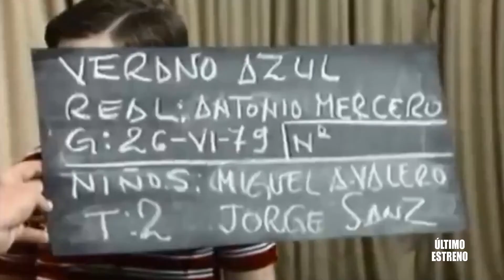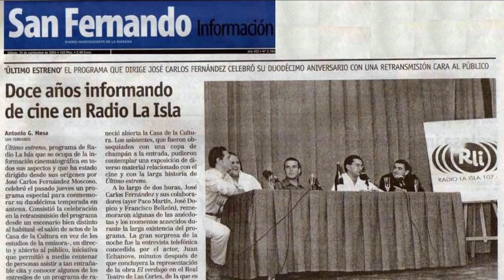JORGE SANZ: "YO SOY UN PRODUCTO DE LA FÁBRICA DE RAFAEL AZCONA" (Entrevista al actor)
Jorge Sanz es uno de esos actores sin los que no se entendería el cine español contemporáneo.
Fue niño internacional gracias a Conan, hilvane masculino de aquellas películas de Vicente Aranda que retrataron una España dramática y gris, pieza coral de comedias perennes en nuestras retinas como 'Belle Epoque'  u 'Orquesta Club Virginia' y, sobre todo y como él mismo se define, un actor de Rafael Azcona, ya que ha plasmado en pantalla, en un papel u en otro, hasta 16 guiones de este gran maestro del cine.
Conversamos un rato con él sobre su trayectoria, sus recuerdos, anécdotas. En estos días ha estado en Cádiz para promocionar su última película, 'La Club Virginia', en varios actos organizados por la Escuela de Cine de la Universidad de Cádiz (UCA) que coordina Bruto Pomeroy, y en Último Estreno lo hacemos como todo: distendidamente y hablando sobre lo que otros pasan por alto.